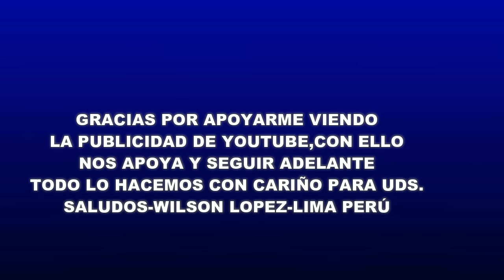DOS HORAS CON LEO DAN ROBERTO CARLOS Y MARCO ANTONIO SOLIS- SAXO ELEGANTE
MUSICA RELAJANTE Y CURATIVA
La musicoterapia consiste en usar las respuestas y conexiones de una persona con la música para estimular cambios positivos en el estado de ánimo y el bienestar general. La terapia musical puede incluir crear música con instrumentos de todo tipo, cantar, moverse con la música o simplemente escucharla.

La música tiene efectos poderosos sobre la mente. Los diferentes estilos de música pueden tener un efecto importante en el estado de ánimo de una persona muy rápidamente, y pueden ayudarle a experimentar y procesar una amplia variedad de emociones, desde felicidad hasta entusiasmo, al igual que tristeza, tranquilidad y contemplación.

Hacer música también puede ser tan beneficioso como escuchar música, y la musicoterapia motiva a cada persona a crear la música que consideren útil para ella.

Este artículo explica qué es la terapia musical, cómo puede ayudar a mejorar la salud mental, y sus efectos en diferentes afecciones de salud mental.

¿Qué es la musicoterapia?
Crédito de la imagen: Getty Images
La musicoterapia usa las poderosas capacidades de la música para mejorar el bienestar de una persona. Es una alternativa para otros tipos de terapia, como la terapia cognitivo-conductual.

Los terapeutas musicales usan las respuestas y conexiones de una persona con la música para estimular cambios positivos en el estado de ánimo y el bienestar mental general. La terapia musical puede incluir escuchar música y crear música con instrumentos de todo tipo. También puede involucrar cantar y moverse con la música.

Puede ayudar a mejorar la confianza en uno mismo, la comunicación, la independencia, la autoconciencia y la conciencia de los demás y la capacidad de concentración y atención.

La interacción musical entre una persona y su terapeuta es importante durante la terapia musical.

La improvisación también pueden ser una parte clave de la terapia musical. Esto consiste en hacer música en el momento, respondiendo a un estado de ánimo o a un tema, como hacer el sonido de una tormenta usando tambores y un palo de lluvia.